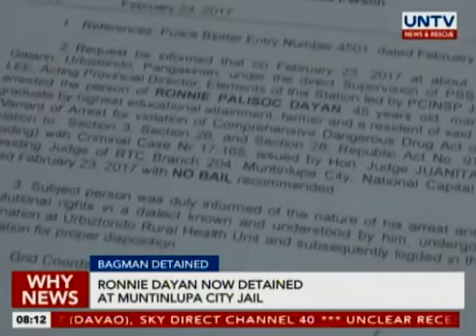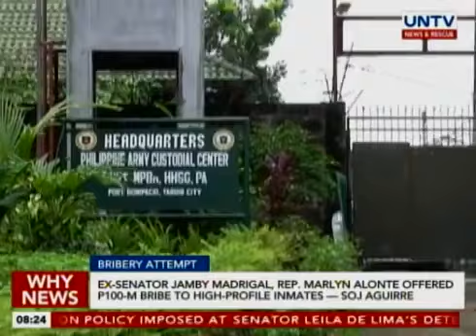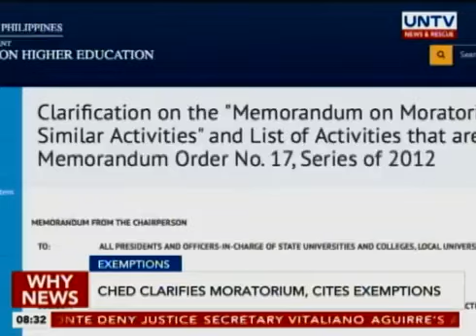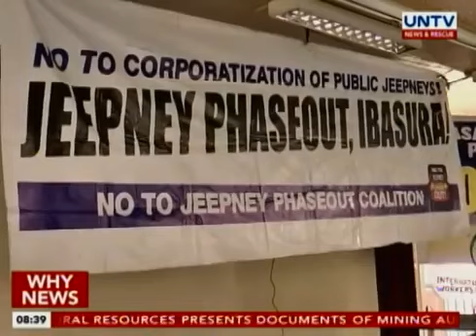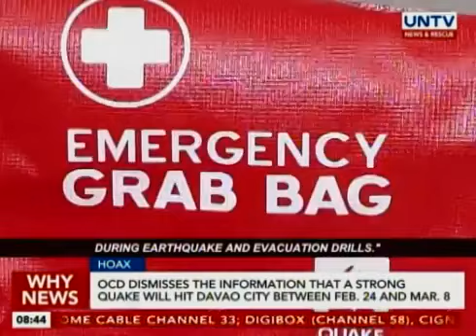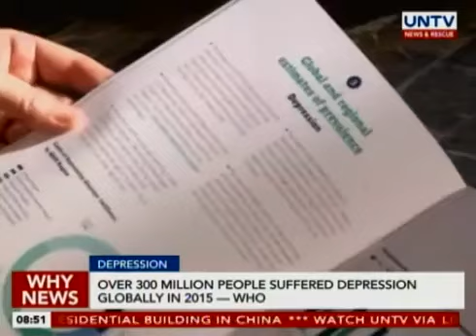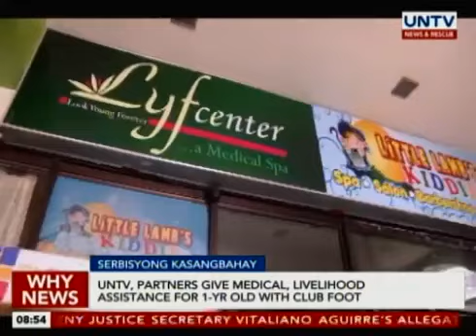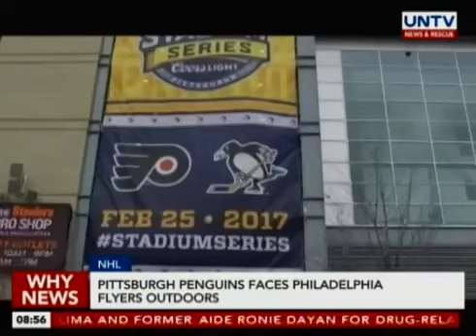Untv Why News (February 24 2017)